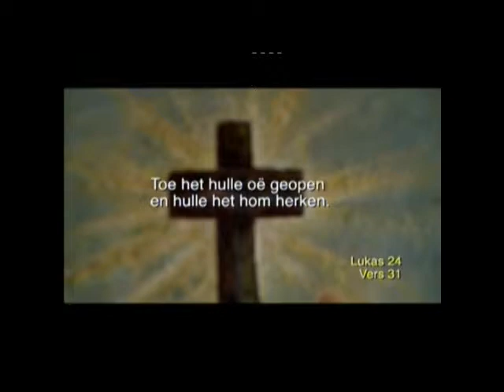Op Pad - Episode 94: As ek die merkies sien, sal ek glo (If I see the markings, I will believe)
Ds. Morris Makgale  presents Op Pad on the theme of If I see the markings, I will believe. The scripture reading is from Luke 24 verse 31.

Op Pad is a local Afrikaans religious devotional programme, broadcast early on Wednesday and Saturday mornings on SABC 2.